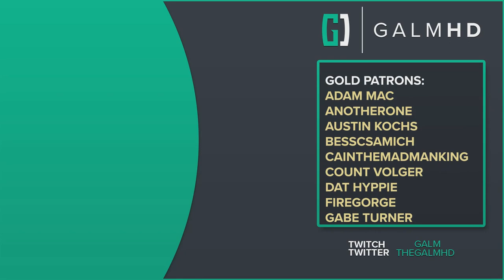[47] Yaran Revolution (Let’s Play Far Cry 6 [PC] w/ GaLm) - Mic change!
You can find out more info and buy Far Cry 6 for Xbox, Playstation, and PC